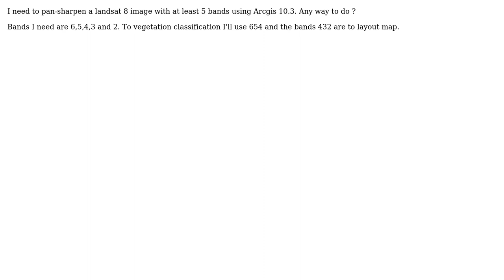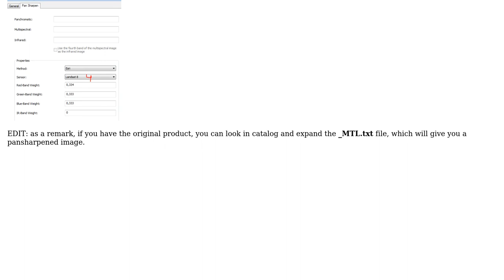GIS: Pan-sharpening Landsat 8 All bands using Arcgis 10.3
With thanks & praise to God, and with thanks to the many people who have made this project possible! | Content (except music & images) licensed under CC BY-SA | Music | Images & others | With thanks to user radouxju user PolyGeo user Jose Alfredo Carlos and the Stack Exchange Network Trademarks are property of their respective owners. You are responsible for your own actions.